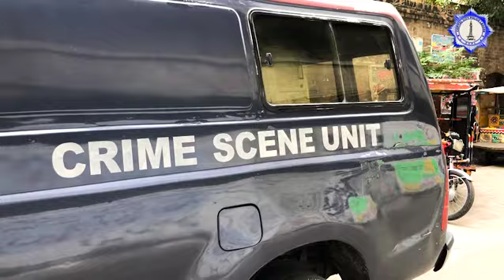چہلم حضرت امام حسینؓ وعرس داتا گنج بخشؒ علی ہجویری کے پیش نظر سٹی ڈویژن پولیس کی ہنگامی مشقیں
ایس پی سٹی قاضی علی رضا کی نگرانی میں امام بارگاہ کربلا گامے شاہ میں موک ایکسرسائز کا انعقاد،
ہنگامی مشقوں میں سٹی پولیس،بم سکواڈ ریسکو 1122,ٹریفک پولیس سمیت قانون نافذ کرنے والے اداروں کی شرکت,
موک ایکسرسائز میں فرضی دہشت گردوں کو پکڑنے اور ہنگامی صورتحال سے نمٹنے کا مظاہرہ کیا گیا،
ہنگامی مشقوں سے پولیس ریسپانس اور اور دیگر اداروں کی کارکردگی کا جائزہ لیا گیا،
ہنگامی مشقوں کا مقصد چہلم حضرت امام حسینؓ وعرس داتا گنج بخشؒ علی ہجویری میں امن و امان کو برقرار رکھنا اور پولیس ریسپانس کو بہتر بنانا ہے،ڈی آئی جی آپریشنز ،لاہور
DIG Ops Lahore